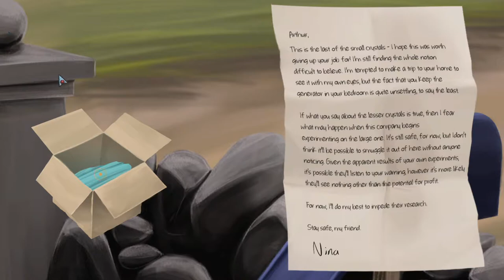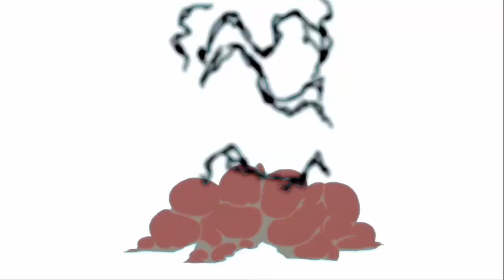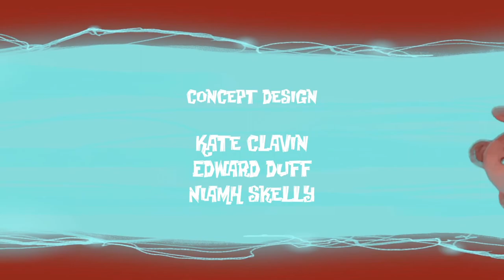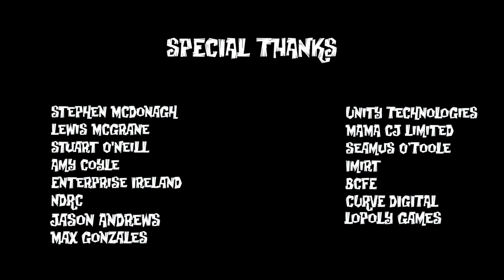The Little Acre - Xbox Series X - Logro El pequeño speedrun - The Little Speedrun achievement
Has completado el juego en menos de 1 hora

Beat the game in less than 1 hour